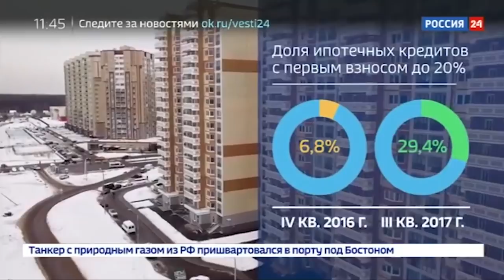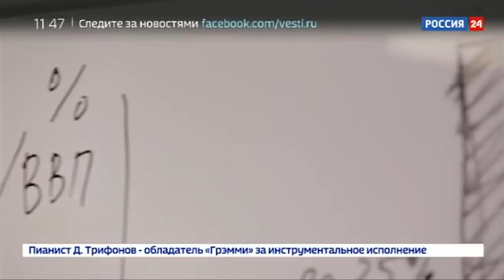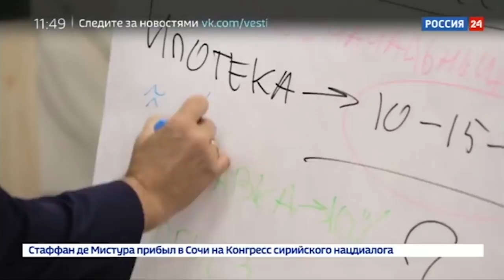Ипотека: перезагрузка. Специальный репортаж на телеканале Россия 24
На телеканале Россия 24 выходит серия сюжетов, посвященных насущным жилищным вопросам, в частности ипотеке. Сегодня вышел новый выпуск про стремительное снижение ставок по ипотеке и снижение первоначального взноса. Меня пригласили в качестве финансового эксперта: я поделился, к каким рискам может привести такая политика банков. Если у вас есть знакомые, которые решили на общей волне взять ипотеку, посоветуйте им посмотреть этот сюжет, он поможет им посмотреть на этот вопрос с разных сторон и сформировать объективное мнение о возможностях приобретения жилья.